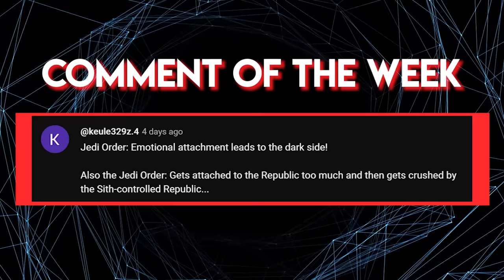The GIGA-BRAINED Species that Predicted Order 66 & Tried to Warn the Jedi - The Iktotchi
This isn’t even the last horny species we’ll be talking about.

🎬Video Credits:
Narrators - Cam
Editor - Giorgi
Writers - Alex

Chapters:

0:00 Intro
0:37 Biology
3:48 Humble Beginnings
6:32 Mega Brain Wrinkles
8:24 Outro